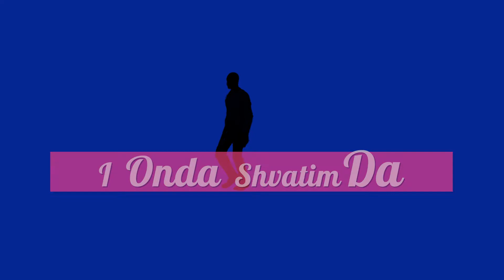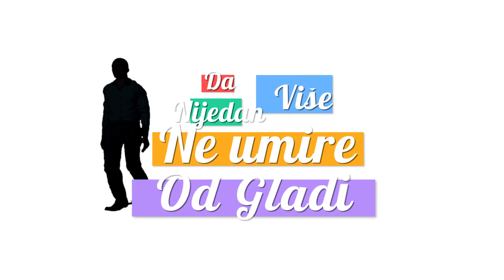No Kizo - Bio Je To Samo San feat. Rebeka Srnec (Lyric Video)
Album "Carstvo je došlo" 2018.

Muzika: R. Stepanov
Tekst (Strofe): Z. Tornjanski
Tekst (Refren): D. Martinov
Refren: R. Srnec
Gitara: A. Meržan
Aranžman: R. Stepanov
Mix i Master: R. Stepanov
Izvršni producent: Z. Milošev
Menadžer projekta: M. Stević

Lyric Video by: A. Milošev  //UNCUT VIDEO//

UR Music // 2018.